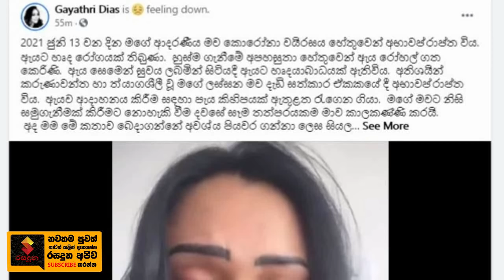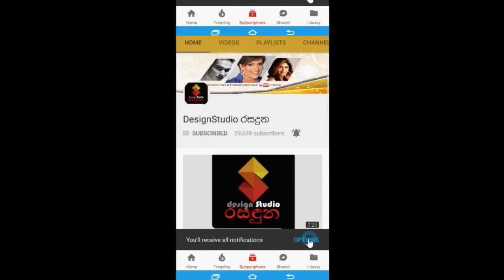Gayathri Dias Live Video | කොරෝනාවට බිලිවූ ආදරණීය මව ගැන ගයත්‍රී ඩයස් ඉකිගසා අඩමින් නිකුත්කල වීඩියෝව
අනේ මෙවන් විපතක් කුරා කූබියෙකුටවත් වෙන්න එපා.
"ඇදන් හිටපු ඇදුම් පිටින්ම පැය දෙකක් ඇතුලත මගේ අම්මාව පුච්චලත් දැම්මා චුට්ටක් මූන විතරයි දැක්කේ.."
කොරෝනා මාරයාට බිලිවූ සිය ආදරණීය මව ගැන ජනප්‍රිය නිලි ගයත්‍රී ඩයස් ඉකිගසා අඩමින් නිකුත් කල වීඩියෝව.| Gayathri Dias Live Video